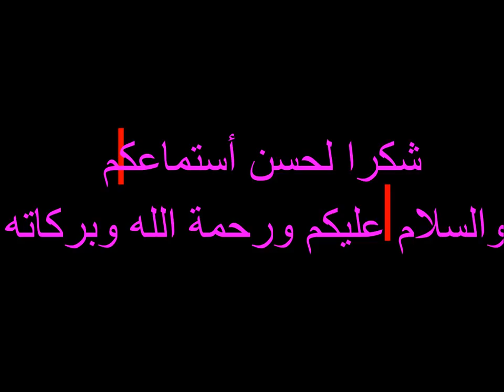العمليات الزراعية فى الطماطم .. أن لم تعمل ما بالفديو فلا تصاحبنى قد بلغت من لدنى عذرا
فديو عن العمليات الفنية فى الطماطم عملية الخربشة ... تجهيز وزراعة البطاطس الشتوية _ برامج تسميد البيوت المحمية لكافىة المحاصيل  . تسميد الطماطم . رى الطماطم  .. زراعة الخيار ..  رى وتسميد الخيار .. زراعة البطاطس رى البطاطس  تسميد البطاطس.. زراعة الفاصولبا .. رى وتسميد فاصوليا .. زراعة الفلفل الالوان .. رى وتسميد الفلفل الالوان ..  وضع  برامج  المكافحة والرى والتسميد لكافة المحاصيل الزراعية